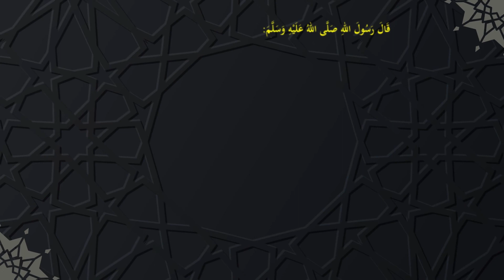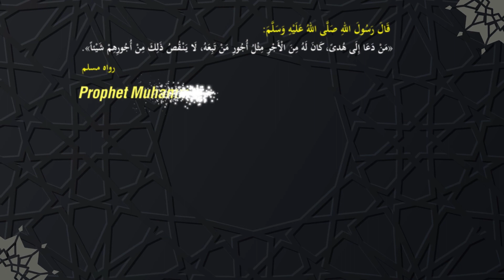Ep. 5 Companions of the Prophet: The Companion who Recited the Qur'an as Fresh as it was Revealed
This is the fifth episode of Companions of the Prophet by Dr. Osama Kanaker. It is about Abdullah bin Mas'ud. The Prophet said that Abdullah recites the Qur'an as fresh as it was revealed to him.